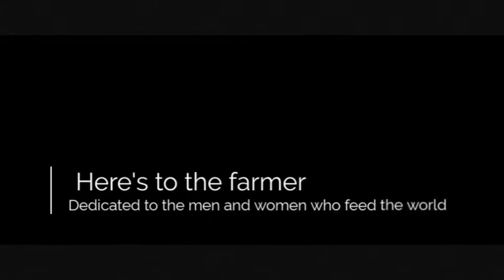Thank a farmer youtube video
Dedicated to the men and women who feed the world.
Created by The Lake Gazette staff
Photography by Consetta Gottman Creations